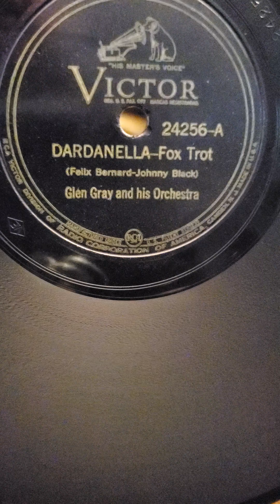Dardenella - Glen Gray and his Orchestra Victor Records #24256 1933